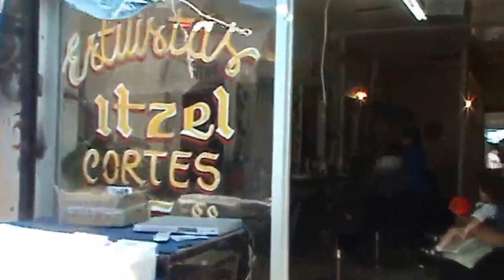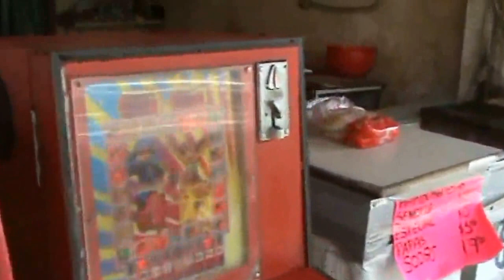Juarez, Meksyk - najniebezpieczniejsze miasto świata.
Maj 2010. Zostawiam samochód pod hotelem w El Paso, Teksas i przechodzę pieszo przez Rio Grande do Juarez, Meksyk. Dziennie ginie tam kilkadziesiąt osób na skutek porachunków karteli narkotykowych.Oficjalnie pełna prohibicja.